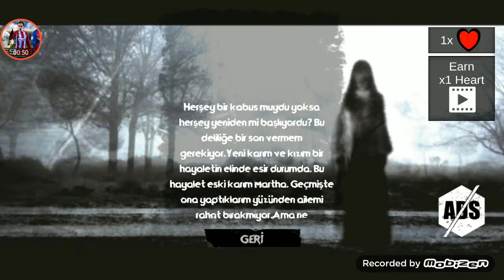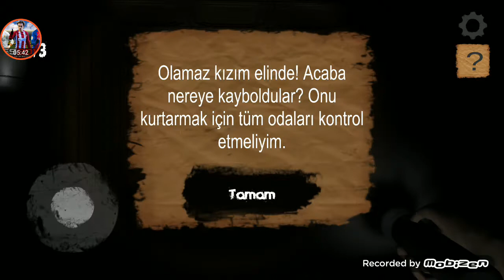The fear ilk bölüm altimiza sictik(çok güneş var)